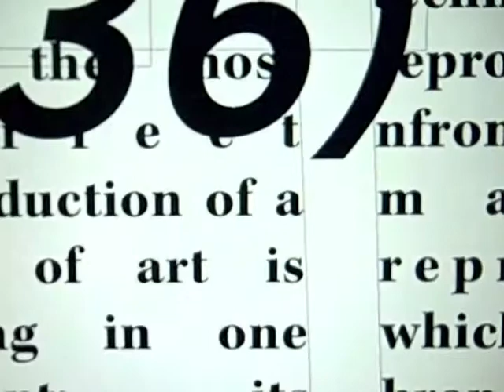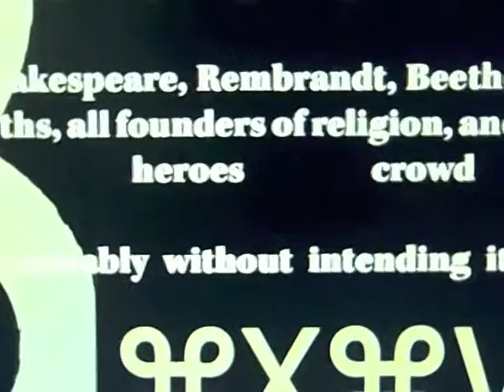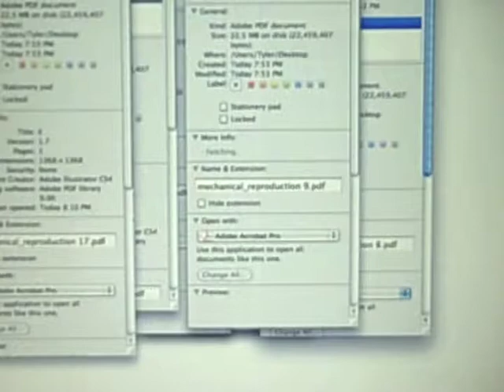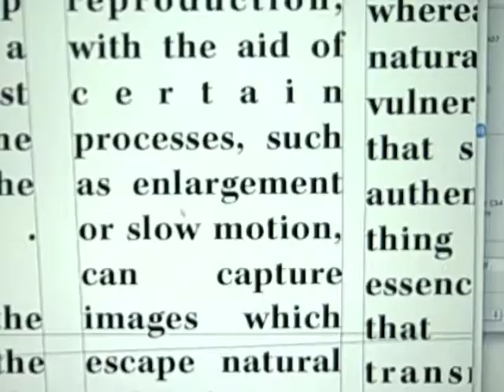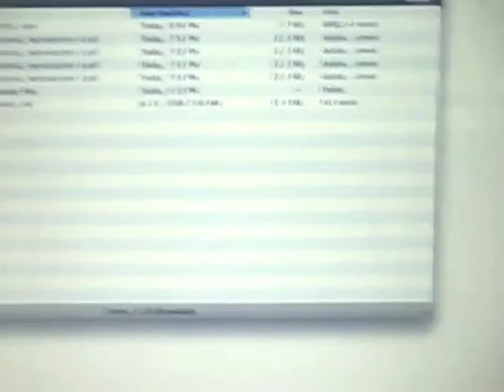Mindtraps & Caltrops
Even the most perfect reproduction of a work of art is lacking in one element: its presence in time and space, its unique existence at the place where it happens to be. This unique existence of the work of art determined the history to which it was subject throughout the time of its existence. This includes the changes which it may have suffered in physical condition over the years as well as the various changes in its ownership. The traces of the first can be revealed only by chemical or physical analyses which it is impossible to perform on a reproduction; changes of ownership are subject to a tradition which must be traced from the situation of the original.

The presence of the original is the prerequisite to the concept of authenticity. Chemical analyses of the patina of a bronze can help to establish this, as does the proof that a given manuscript of the Middle Ages stems from an archive of the fifteenth century. The whole sphere of authenticity is outside technical  and, of course, not only technical  reproducibility. Confronted with its manual reproduction, which was usually branded as a forgery, the original preserved all its authority; not so vis-à-vis technical reproduction. The reason is twofold. First, process reproduction is more independent of the original than manual reproduction. For example, in photography, process reproduction can bring out those aspects of the original that are unattainable to the naked eye yet accessible to the lens, which is adjustable and chooses its angle at will. And photographic reproduction, with the aid of certain processes, such as enlargement or slow motion, can capture images which escape natural vision. Secondly, technical reproduction can put the copy of the original into situations which would be out of reach for the original itself. Above all, it enables the original to meet the beholder halfway, be it in the form of a photograph or a phonograph record. The cathedral leaves its locale to be received in the studio of a lover of art; the choral production, performed in an auditorium or in the open air, resounds in the drawing room.

The situations into which the product of mechanical reproduction can be brought may not touch the actual work of art, yet the quality of its presence is always depreciated. This holds not only for the art work but also, for instance, for a landscape which passes in review before the spectator in a movie. In the case of the art object, a most sensitive nucleus  namely, its authenticity  is interfered with whereas no natural object is vulnerable on that score. The authenticity of a thing is the essence of all that is transmissible from its beginning, ranging from its substantive duration to its testimony to the history which it has experienced. Since the historical testimony rests on the authenticity, the former, too, is jeopardized by reproduction when substantive duration ceases to matter. And what is really jeopardized when the historical testimony is affected is the authority of the object.

One might subsume the eliminated element in the term aura and go on to say: that which withers in the age of mechanical reproduction is the aura of the work of art. This is a symptomatic process whose significance points beyond the realm of art. One might generalize by saying: the technique of reproduction detaches the reproduced object from the domain of tradition. By making many reproductions it substitutes a plurality of copies for a unique existence. And in permitting the reproduction to meet the beholder or listener in his own particular situation, it reactivates the object reproduced. These two processes lead to a tremendous shattering of tradition which is the obverse of the contemporary crisis and renewal of mankind. Both processes are intimately connected with the contemporary mass movements. Their most powerful agent is the film. Its social significance, particularly in its most positive form, is inconceivable without its destructive, cathartic aspect, that is, the liquidation of the traditional value of the cultural heritage. This phenomenon is most palpable in the great historical films. It extends to ever new positions. In 1927 Abel Gance exclaimed enthusiastically:

Shakespeare, Rembrandt, Beethoven will make films... all legends, all mythologies and all myths, all founders of religion, and the very religions... await their exposed resurrection, and the heroes crowd each other at the gate.

Presumably without intending it, he issued an invitation to a far-reaching liquidation.